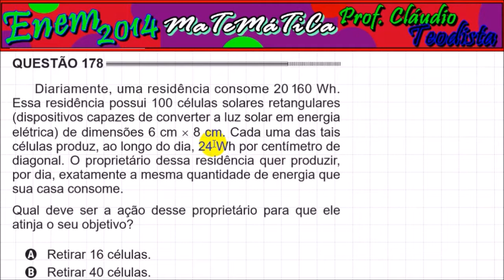Enem 2014 - Questão 178 - Prova azul de Matemática (Teorema de Pitágoras e operações básicas)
Diariamente, uma residência consome 20 160 Wh. Essa residência possui 100 células solares retangulares (dispositivos capazes de converter a luz solar em energia elétrica) de dimensões 6 cm u 8 cm. Cada uma das tais células produz, ao longo do dia, 24 Wh por centímetro de diagonal. O proprietário dessa residência quer produzir, por dia, exatamente a mesma quantidade de energia que sua casa consome.

Qual deve ser a ação desse proprietário para que ele atinja o seu objetivo?

(A) Retirar 16 células

(B) Retirar 40 células

(D) Acrescentar 20 células

(E)  Acrescentar 40 células